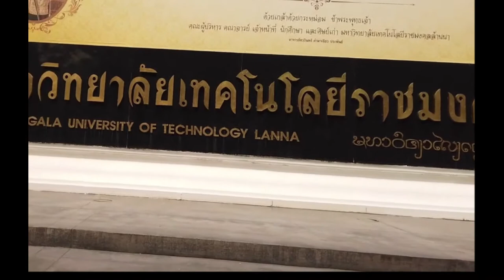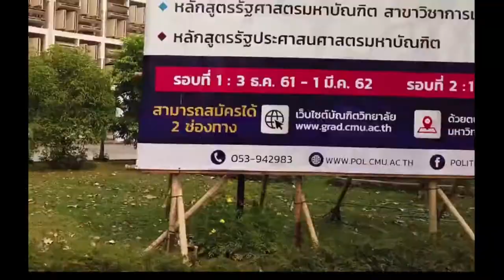치앙마이대학 가는 길목에서On the way to Chiang Mai University 세계여행스케치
치앙마이 대학 캠퍼스는  무료 셔틀 버스가 운행되고  있고
대학내 관광객을 위한 유료 부비 열차가 운영되고 있다.
가기전 근처에서 먹었던 팟타이가 넘 맛있었다.
해질 무렵 간다면 앙깨우 호수에서 시간을 보내면 좋다..

There is a free shuttle bus service to the Chiang Mai University campus.
There is a toll booby train for tourists in the university.
The pad thai I ate nearby before going was very good.
If you go at sunset, it is good to spend time at Ang Kaew Lake.

음악제목 : Burning SSun,봄이 오나봐요 ,도둑의계획